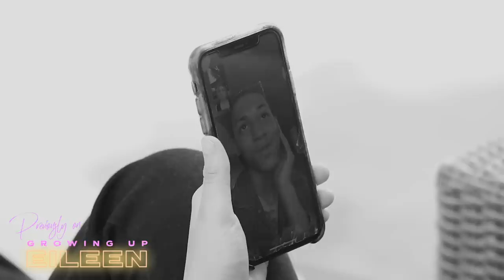i confront my "boyfriend" about cheating | Growing Up Eileen Season 6 EP 5 | AwesomenessTV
Trouble in paradise?! On this episode of Growing Up Eileen, Eileen gets a message from a concerned fan about Eddie cheating and confronts him 😱 Meanwhile, Lourdes spies on Armando's second date with his "supposed" clout-chasing girlfriend and Elinna gets a total makeover!

Watch Growing Up Eileen Season 6 every Thursday here on the AwesomenessTV channel! ✨

0:00 - Mother Daughter Time
05:35 - Elinna's New Look?
07:52 - Lourdes Spies on Armando's date
10:12 - Eileen and Eddie's Romantic Date 😍
11:47 - Eileen Confronts Eddie Over Cheating Rumors

→ about Growing Up Eileen! ←
Eileen is a rising Hispanic influencer, one you may have been following since her very first post on TikTok to her early days on the My Dream Quinceañera channel to, most recently, her time on AwesomenessTV’s Next Influencer Season 2, and she is back for more! There will be family drama, romance, and more in Growing Up Eileen Season 6, now airing on the AwesomenessTV YouTube channel!

→ Talent Credits ←
Eileen - @bbyeileen
Lourdes - @lnl_makeupartist
Elinna - @bbyelinna
Armando - @djr_mando
Axel - @axxeh0le
Brandon - @brandonnvga

→ Credits ←
Created By: Kevin Stalker
Supervising Producer: Tara Cole
Director: Kevin Stalker
Producers: Kevin Stalker and Lourdes Padilla
Director of Photography: Joe Adams, Kevin Castro
Sound Mixer: Rommel Suniga
Line Producer: Vanessa Naive
Production Manager: Ernie Chavarria
Production Assistant: Opeyemi Famakinwa
CCO: Caitlin Mercer
Studio Teacher: Katelyn Lyndsey

→ about AwesomenessTV! ←

→ follow AwesomenessTV! ←